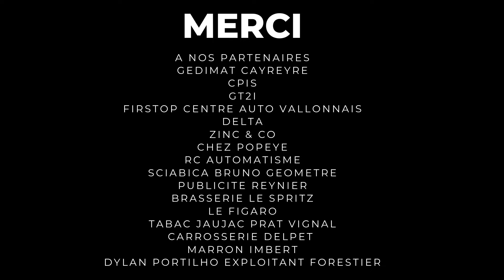Rallye du Bassin Annoneen 2024 Masclaux/Bernac C2 R2